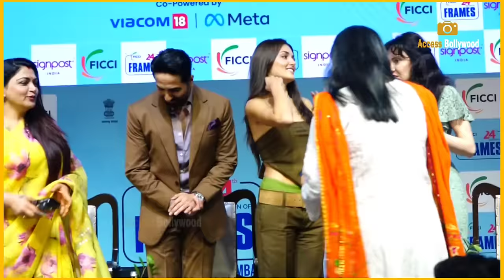Turkish Actress Hande Ercel,Ayushmann Khurrana At FICCI Frames 2024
Access Bollywood  :-